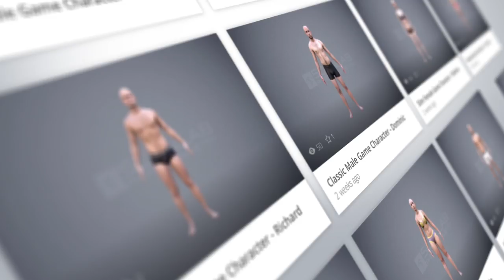3D Scan of Athletic Female Game Character - Shana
BUY on TurboSquid!

CHARACTER BODY SCAN - RIGGED

|| DESCRIPTION ||

This is a high quality rigged 3d scan of a Digital Actress. The Actress has an athletic body type and simple to modify and add to topology. The 3d scan, a.k.a Digital Double and comes with high-resolution textures.

The scan was done with a technique called Photogrammetry, processed through zBrush, rigged with Mixamo's Mecanim ready joint structure and rendered for display with Marmoset ToolBag 2. Rendered images don't have any post effects. WYSIWYG - What you see is what you get!

The scan is of 174cm in height in real-world units.

Garments and clothing can easily be added to the model, as it was made to be available for full modification to suit your projects style and taste.

You are free to use this in-house made topology for whatever other characters you may want to create out of the 3D Scan: Apply new Textures, Normal Maps, Split and Recombine with other scans available at our Store.

zBrush source asset may be found in our store directory, and will give you full access to all subdivision levels and full-color data.

|| FEATURES ||

- Digital Double scan model

- Fully quad topology
- Extremely clean
- Edge Loops based
- smoothable
- symmetrical

- professional quality UV map
- high level of detail
- High-resolution textures

- rigged with Mixamo Mecanim
- fully appropriate for animation
- Mocap ready

- real-world scale
- system unit: cm

|| POLYGONS ||

- Polygonal Resolution: 31472 triangles
- Vertex Resolution: 17296 verts

The model does not include teeth or eyes, although all textures are there and can be easily extracted and repurposed.

|| TEXTURES ||

- Textural Resolution: 8192 x 8192

- Color Map
- Normal Map

|| RIG ||

- Mixamo Mecanim

|| Target Platform ||

- Tablets

|| FILE FORMATS ||

- FBX
- JPG

Can be made available in other file formats.

About Us

Scanlab Photogrammetry is a Vancouver-based 3D scanning studio comprised of a few people with 10+ years of experience in character and sets modeling. We specialize in the high-resolution 360-degree capture of full bodies, heads, and clothing.

We started our endeavor after being dissatisfied with the laser and structured light scanning solutions, which have proved be useful for reverse engineering of mechanical parts, but are not at all enough for non-rigid human bodies.

Our solution was to turn to Photogrammetry, which is super fast and accurate, and requires an elaborate setup and precise control over the environment. The result is well worth it.